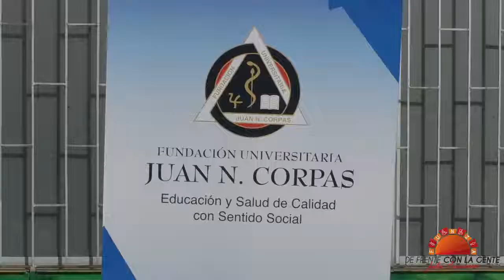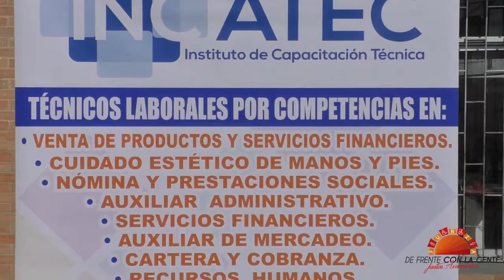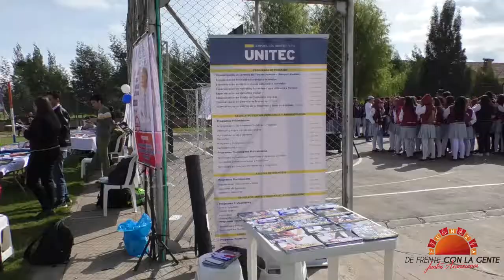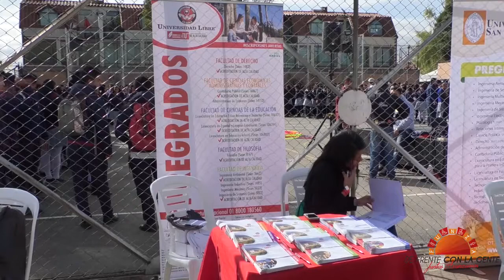IV FERIA UNIVERSITARIA